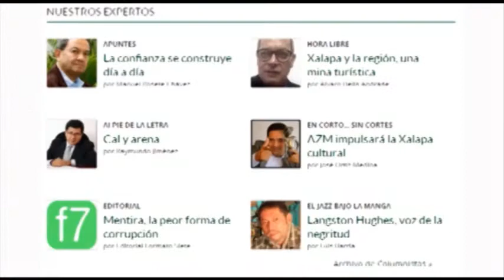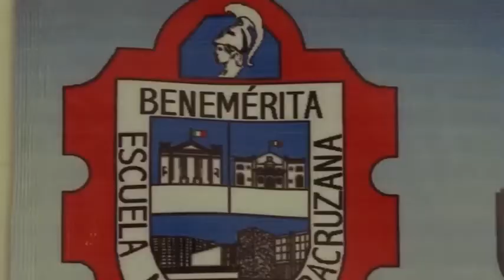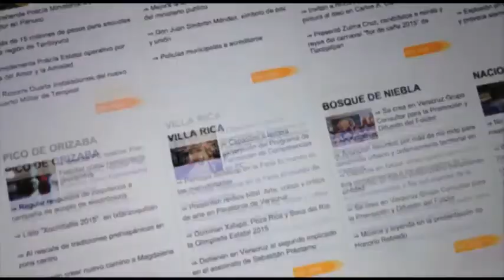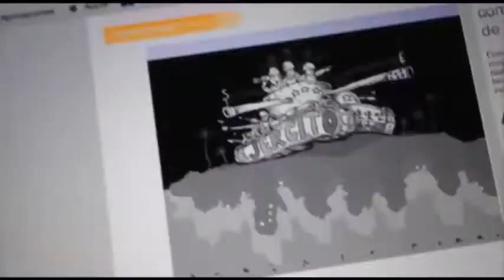Polaca a la Veracruzana Reforma Educativa